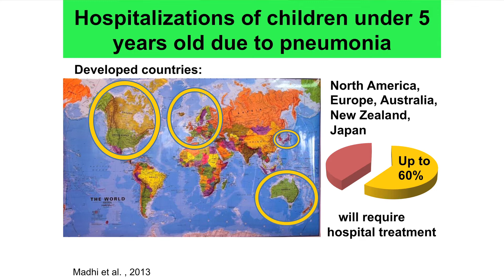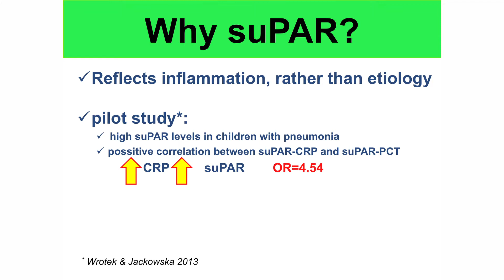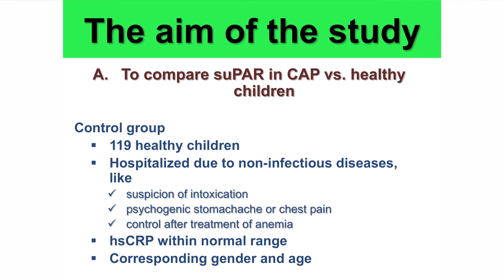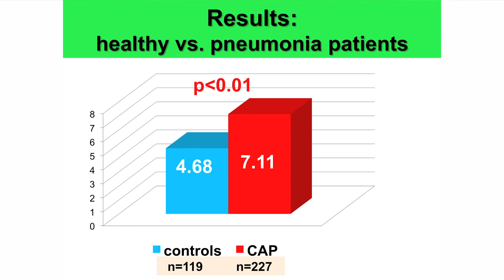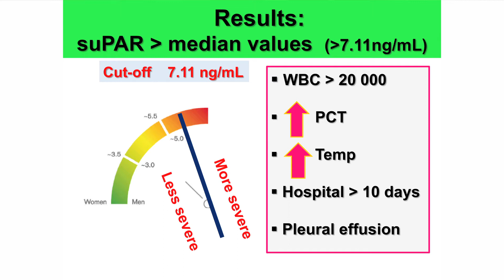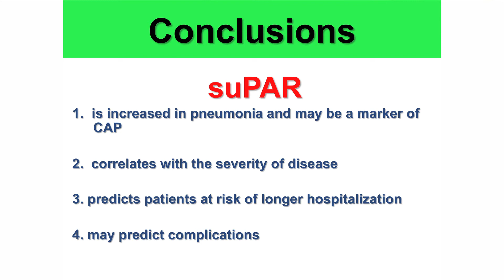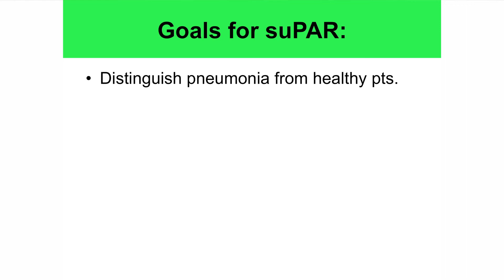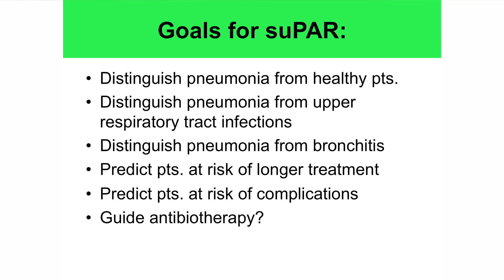Dr. August Wrotek talks on suPAR as marker of severity of pneumonia in children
The 5th international suPAR symposium was held in Amsterdam 8 and 9th of May 2014. The symposium was entitled suPAR and its clinical use and focused on suPAR as a triage marker in the emergency room. The symposium was hosted by professor Marcus Schultz from the Amsterdam Medical Center. Dr. Wrotek's presentation was one of 25 lectures given over the 2-day 5'th International suPAR symposium. The programme and info on the conference can be found